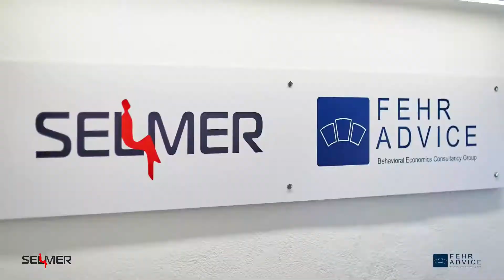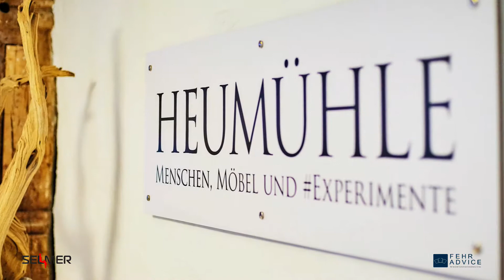Selmer Objekteinrichtungen & Fehr Advice – Heumühle Wien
Wiens ältester Profanbau, die Heumühle aus dem 14. Jahrhundert, ist seit Herbst 2018 Location für ein gelebtes Experiment. Die beiden Unternehmen Selmer Objekteinrichtungen GmbH und die Schweizer Behavioral Designer FehrAdvice & Partners verschmelzen zu purer Synergie.

In der Wiener Heumühle können Kunden und Gäste einen lebendigen Showroom für „new work“ erleben, welcher die Nutzung innovativer Office-Lösungen in der Praxis zeigt. Auf drei Etagen erproben die MitarbeiterInnen vom Objektausstatter Selmer und der Unternehmensberatung FehrAdvice & Partners eine flexible, moderne Arbeitsumgebung, welche die nötige Selbstständigkeit und Zusammenarbeit in einer digitalisierten Arbeitswelt optimal unterstützt.